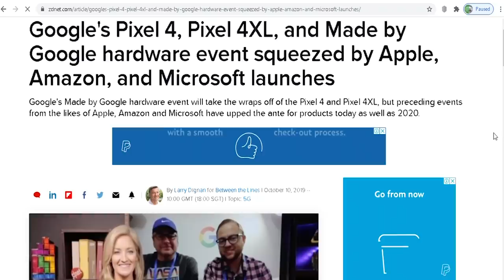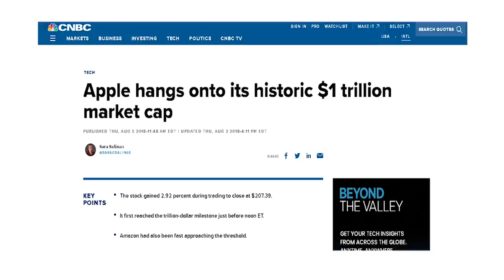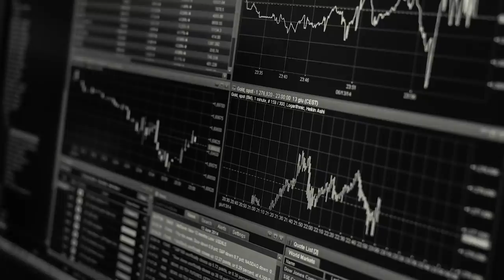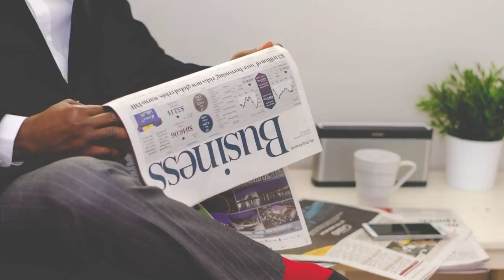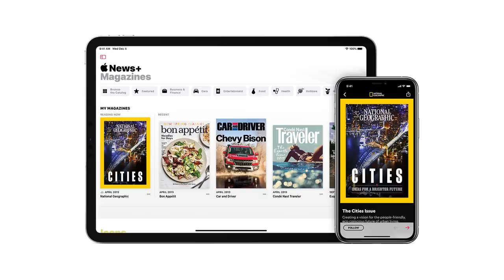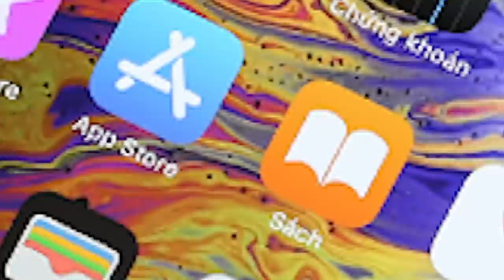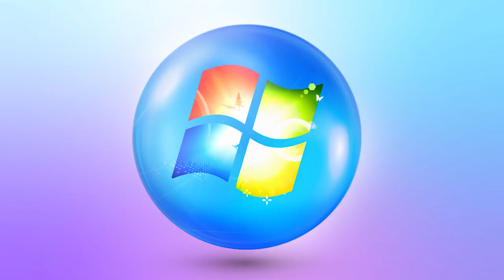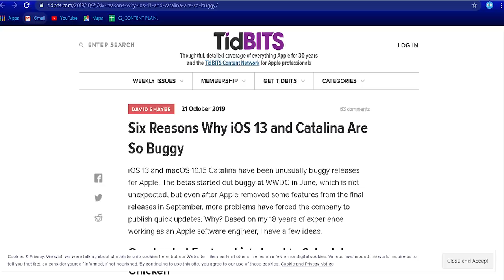BƯỚC NGOẶT LỚN CỦA APPLE | Huskywannafly | TIỀN TÀI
"Có thể nói với việc tung ra một loạt các dịch vụ mới này, Apple sẽ cố gắng khiến người dùng sử dụng nó càng nhiều càng tốt để chứng minh cho các nhà đầu tư số tiền mà tập đoàn bỏ ra để phát triển chúng là hợp lý. Tuy nhiên công ty đạt được điều đó bằng cách nào là một dấu hỏi lớn cho tập đoàn. Liệu họ sẽ nghĩ ra những giải pháp tinh tế để giới thiệu với các dịch vụ này hay họ sẽ sẵn sàng phá bỏ các quy tắc của chính mình để đạt được càng nhiều người dùng càng tốt?
Ghé Shop ủng hộ nhà Nhện thôi các bạn ơi:
Ghé Cửa Tiệm Spiderum ngay để rinh những chiếc áo đặc biệt:
BƯỚC NGOẶT LỚN CỦA APPLE | Nhện Kinh Tế | HUSKYWANNAFLY | Spiderum

Bài viết: Kẻ Đi Lên Mây, Người Bước Xuống Đất - Phần 1: Apple
Giọng đọc: Việt Anh
Editor: Thắm
Những nội dụng liên quan:
Hạt tiêu đắt hơn vàng??

 • Hạt tiêu đắt hơn ...

LƯỢC SỬ VỀ PHÂN BIỆT CHỦNG TỘC TẠI HOA KỲ

 • LƯỢC SỬ VỀ PHÂN B...